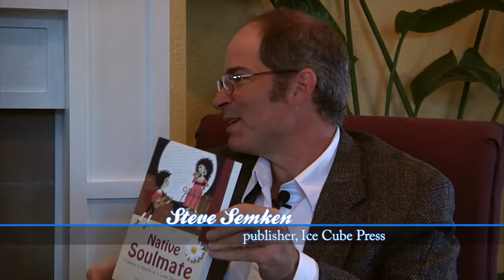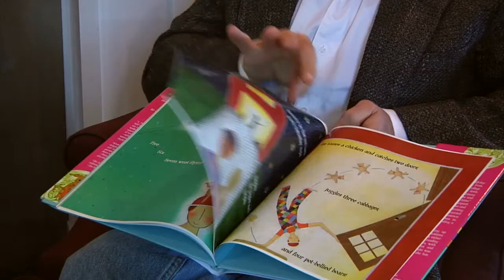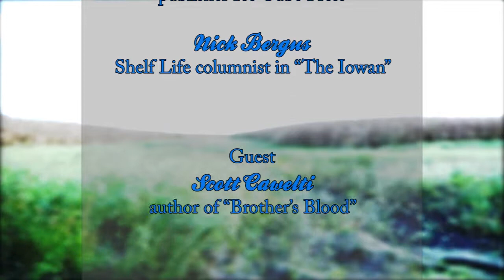Tall Corn Book Talk, Fall, 2011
Author Scott Cawelti of the popular book Brother's Blood on the Mark Murders near Cedar Falls, Iowa, joins Tall Corn Book Talk hosts Nick Bergus of the Iowan magazine and Steve Semken of the Ice Cube Press for our quarterly show during which we share book ideas, tell a joke or two, from Tall Corn Country.